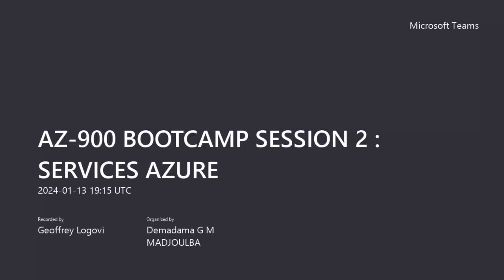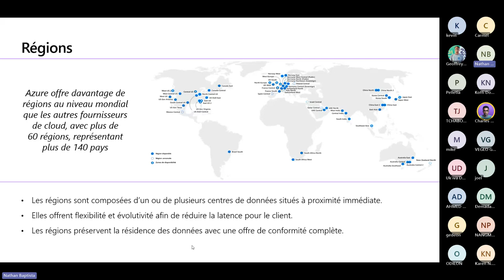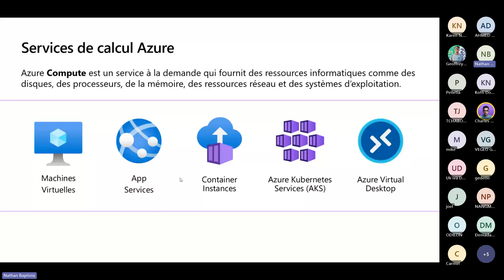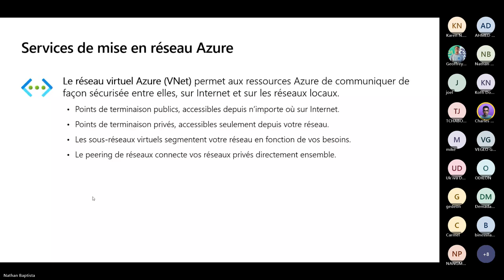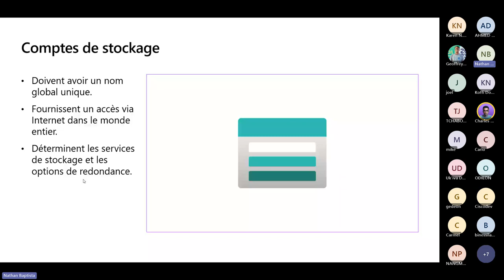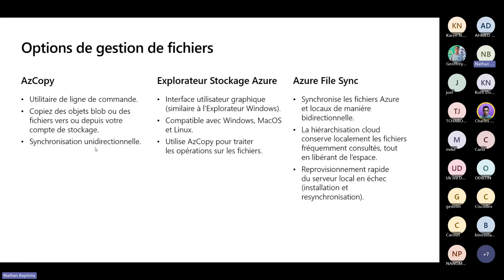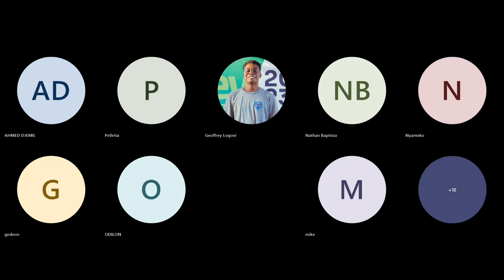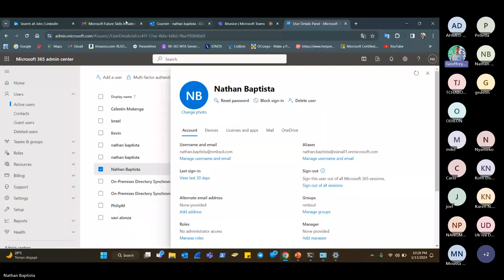Azure Fundamentals Bootcamp 2024 - Les Services Azure | 13 Jan 2024 19h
La deuxième session de notre bootcamp pour préparer la certification AZ-900 a eu lieu ce samedi 13 janvier 2024 à 19h00 GMT.

Nous sommes en ligne pour l'événement Azure Bootcamp Fundamentals Session 2 !

Aujourd'hui, nous explorerons les services Azure, y compris les composants architecturaux d'Azure, le calcul et la mise en réseau, ainsi que le stockage. Activez Azure for student si vous êtes dans une région supportée par Azure ; ou si votre pays n'est pas dans la liste, suivez la vidéo de MLSA Togo

Ne manquez pas cette opportunité de développer vos compétences sur le cloud computing.